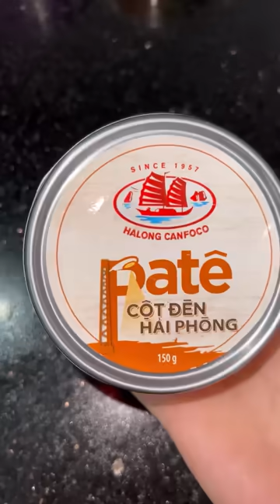Bánh mỳ chảo phiên bản “Tham lam” của Pít Master chef | Pít Ham Ăn